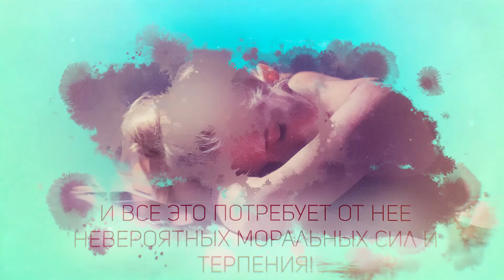Фиона Вуд. Дикая жизнь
Шестнадцатилетняя Сибилла оказывается в диких условиях – в прямом смысле! Частная школа, в которой она учится, отправляет учеников на природу. Целый семестр вдали от цивилизации – без мобильников, любимых книг и простых удобств.
Такая жизнь кого хочешь доведет до истерики, а уж неуверенную в себе старшеклассницу, переживающую первую влюбленность, и подавно. Ситуация усложняется, когда в безумный, но знакомый мир Сибиллы врывается Лу. Новенькая не горит желанием играть по правилам стаи и с кем-то дружить. Замкнутая и неразговорчивая, она явно что-то скрывает. Разбитое сердце? Семейную драму?
Сибилле предстоит не только выжить в диких условиях, но и наконец разобраться в себе. Возможно, не без помощи Лу. А той осознать: нет ничего страшного в том, чтобы раскрыть душу другим.